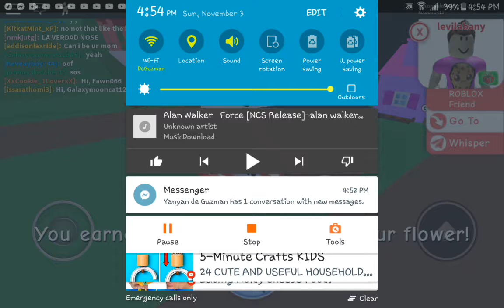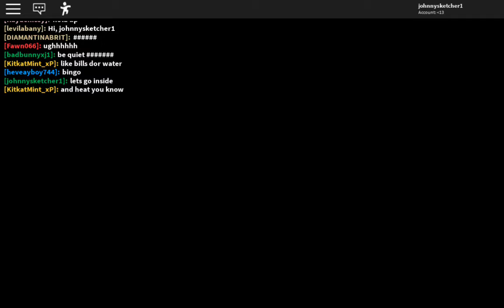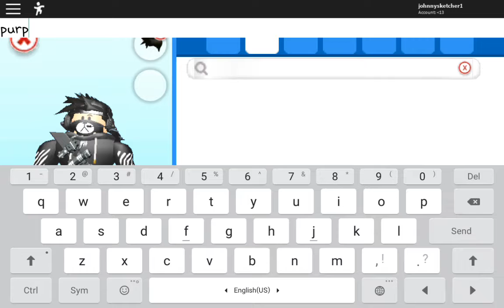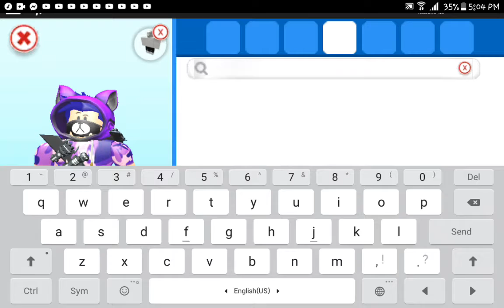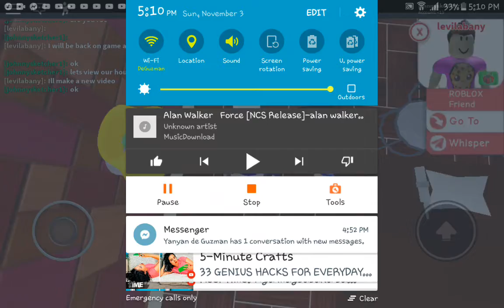Meep coty with levi